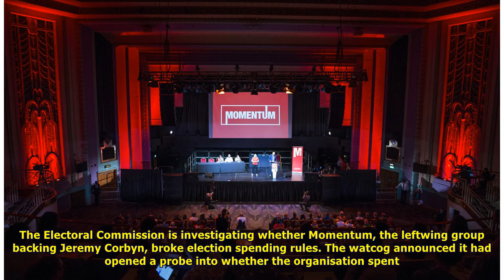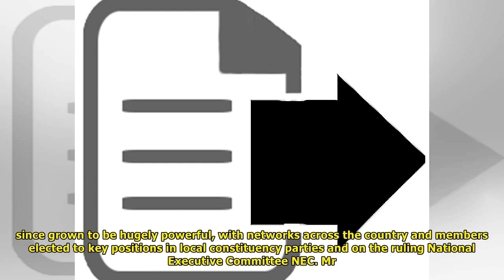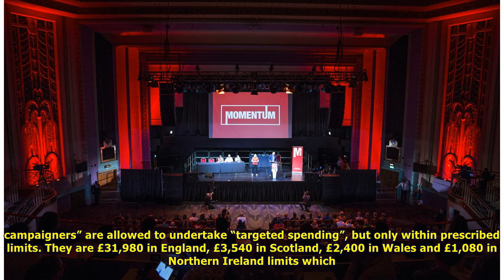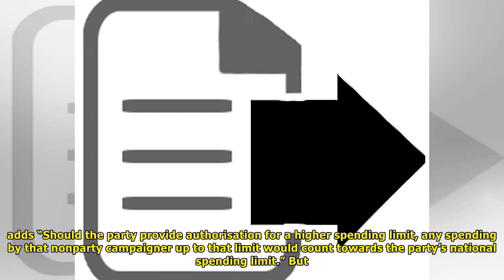The electoral commission is investigating momentum |UK News TV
The Electoral Commission is investigating whether Momentum, the leftwing group backing Jeremy Corbyn, broke election spending rules. The watcog announced it had opened a probe into whether the organis...